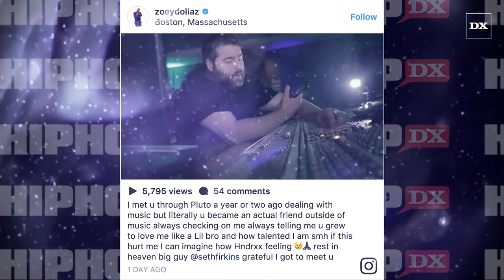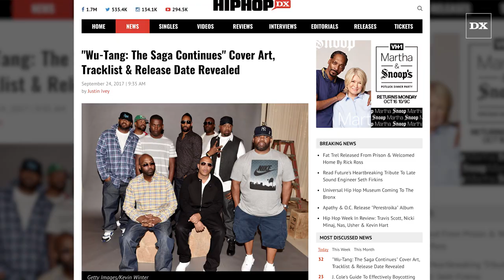Future Does Heartbreaking Tribute To Late Sound Engineer Seth Firkins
Mike Will Made It, Alex Tumay  and others paid tribute over the weekend.